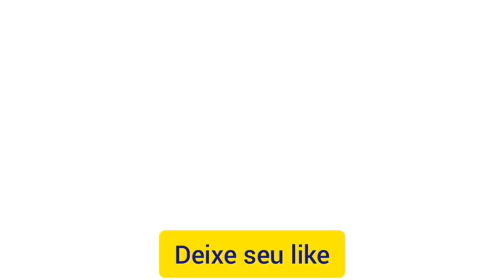consertando telhado de madeira|Luiz pedreiro